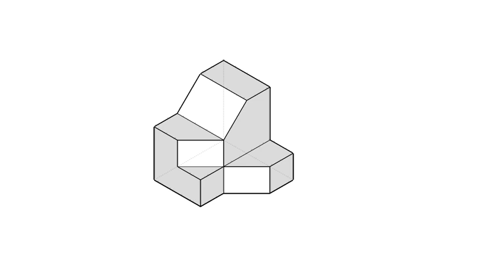全華圖學022頁第01題/正垂面/第三角法-等角圖展示